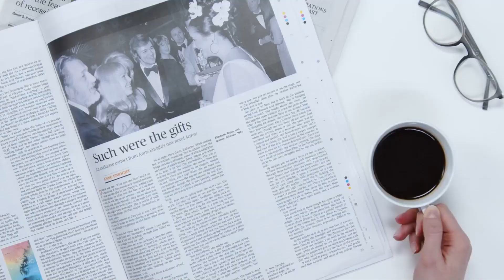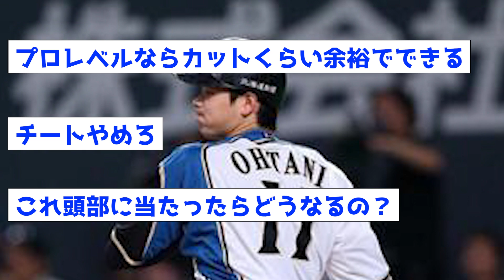【衝撃】大谷が日本最速の165キロを出したときの当時の反応www【なんJ反応集】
音声:VOICEVOX
春日部つむぎ
青山龍星
四国めたん